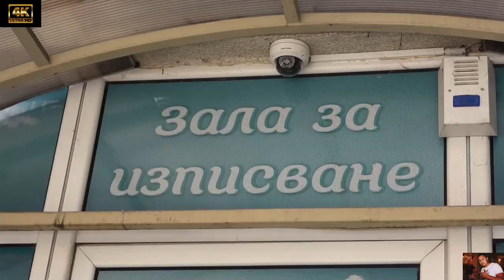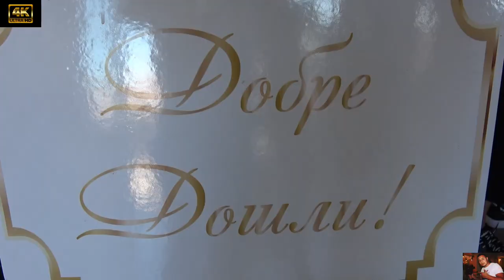Исписването На ПРИНЦ Кире(Студио Киро 0878307815